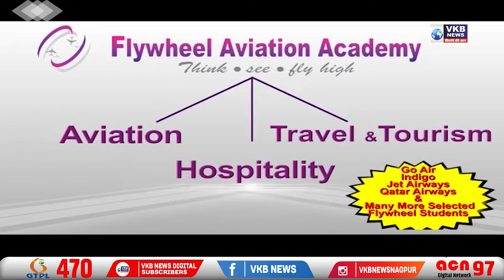सामूहिक बलात्काराची 'ती' तक्रार खोटी !